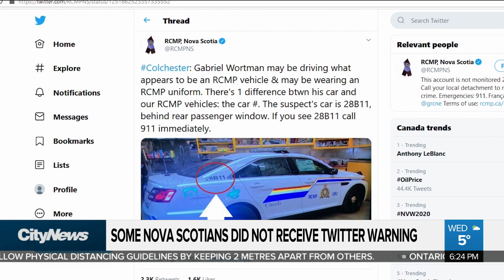Emergency alert being written when Nova Scotia shooter killed: RCMP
An emergency alert was still being written when officers killed the Nova Scotia mass shooter, say the RCMP. Xiaoli Li with how the force is responding to criticism that residents were warned through Twitter, rather than the mass notification system.